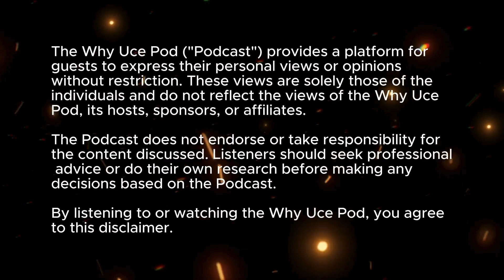Tasi Wilson: From Music to Mentorship – A Journey of Passion and Purpose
Join Puni Moa on the Why Uce Podcast for an inspiring 50-minute conversation with Tasi Wilson. Discover the multifaceted life of Tasi, starting with a heartwarming discussion about his wife, a certified doula. Dive into his musical journey as an MC from Sacramento, CA, and learn about the impactful work he's doing through the LOGO Foundation. Connect with Tasi and explore his initiatives at @m.f.y.s.l and @bondoebookies. Don't miss this episode packed with insights and inspiration!

🎙️ Why Uce Podcast 🎙️

🔗 Links:

📢 Join us! 📢

We invite new and established content creators, small business owners, and entrepreneurs to come sit down with us and promote your brand free of charge! Or just come and hang out with us.